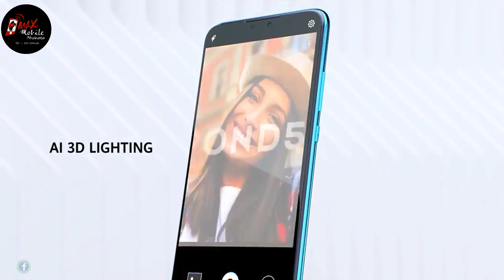Huawei Y9 pro (2019 ) official commercial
Display6.50-inch

Processor2.2GHz octa-core

Front Camera16-megapixel + 2-megapixel

OSAndroid

Rear Camera13-megapixel + 2-megapixel

Compare Huawei Y9 (2019) With »

Huawei Y9 (2019) full specifications

GENERAL

Release dateOctober 2018Launched in IndiaNo

DISPLAY